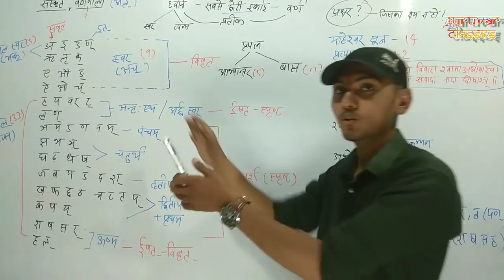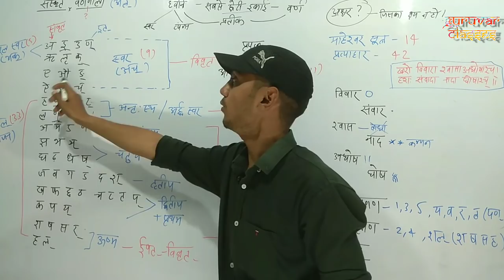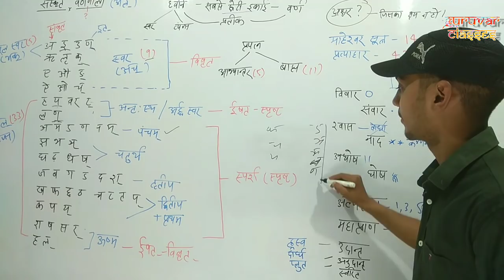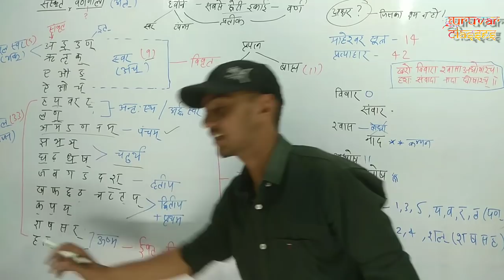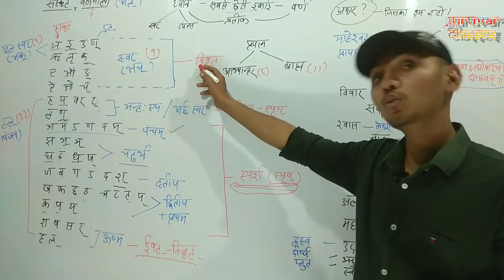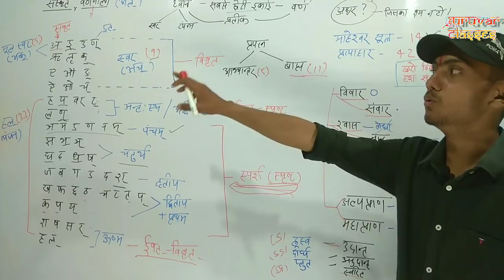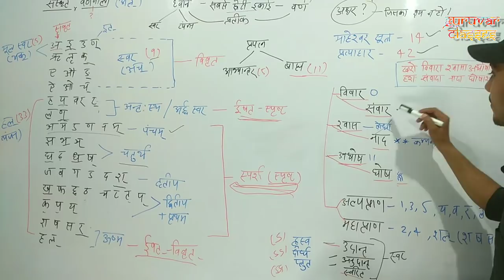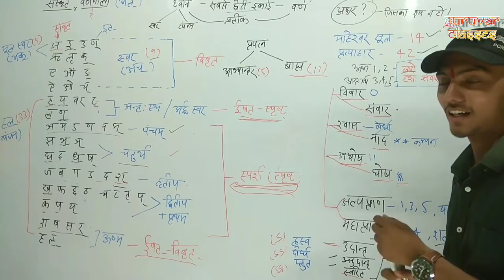संस्कृत वर्णमाला । माहेश्वर सूत्र, प्रत्याहार । आभ्यंतर प्रयत्न, बाह्य प्रयत्न ।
आइये आज संस्कृत गंगा ज्ञान की बात कर लेते हैं ।
माहेश्वर सूत्र को समझते हैं, उन्हें गिनते हैं । प्रत्याहार की चर्चा कर लेते हैं । स्वर, व्यंजन, ध्वनि, वर्णमाला को समझते हुए- आभ्यंतर प्रयत्न ( संवृत, विवृत, ईषतसंवृत ईषत विवृत, स्पर्श) और वाह्य प्रयत्न ( विवार, संवार,घोष, अघोष, अल्पप्राण, महाप्राण, नाद, श्वास, उद्दात, अनुददात, हर्यश्व, दीर्घ, प्लुत स्वर) को भी जानेंगे ।